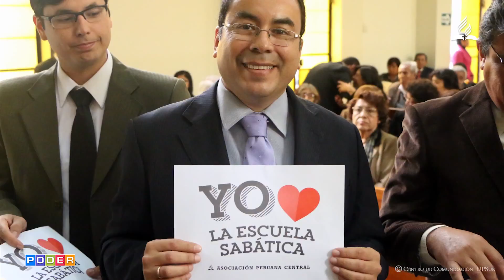162 Años - Escuela Sabática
Reporte de la UPSur en la APC al celebrarse 162 años de la ES